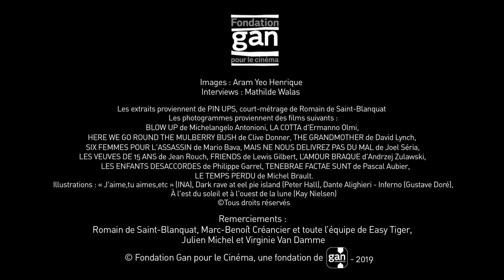Romain de Saint-Blanquat, réalisateur de LA MORSURE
Découvrez le portrait filmé de Romain de Saint-Blanquat, lauréat 2018 de la Fondation Gan pour le Cinéma, pour son film LA MORSURE.
"Les 60's, c'est une période qui me passionne " Romain de Saint-Blanquat nous présente son parcours, ses intentions, ses inspirations et ses choix artistiques.